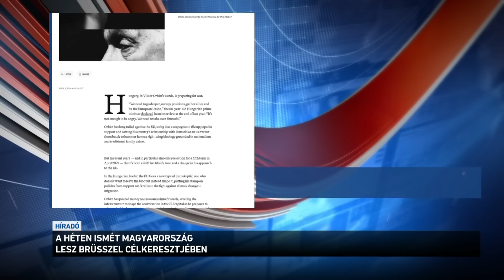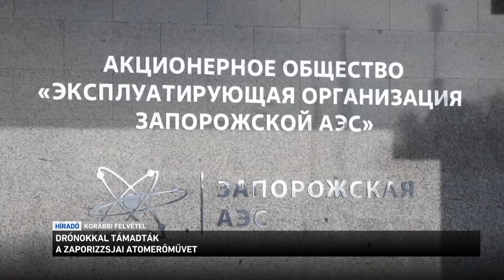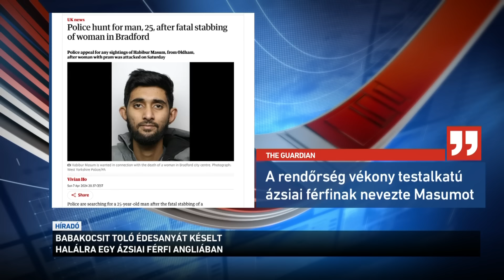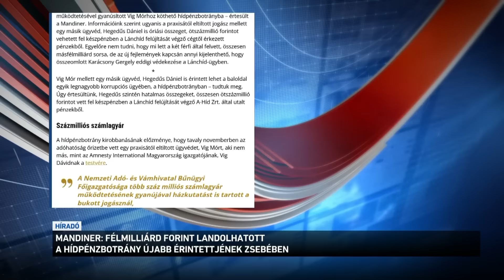Híradó 2024.04.08. 12:00